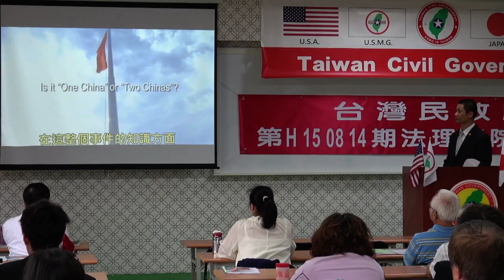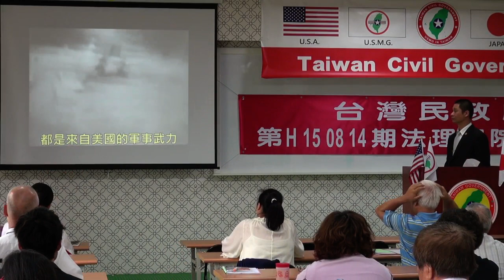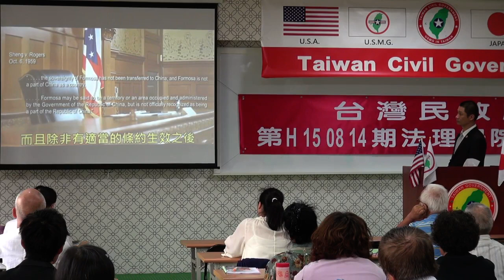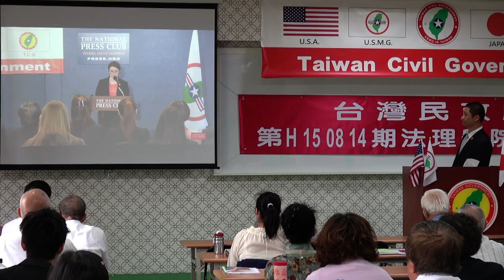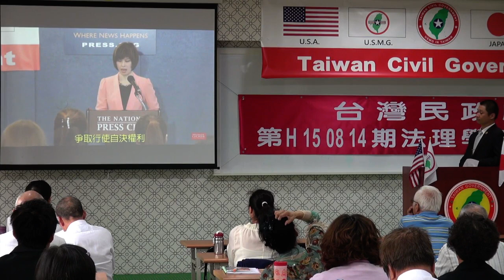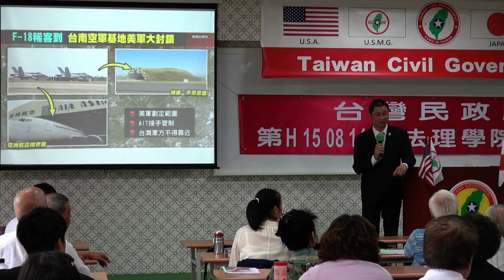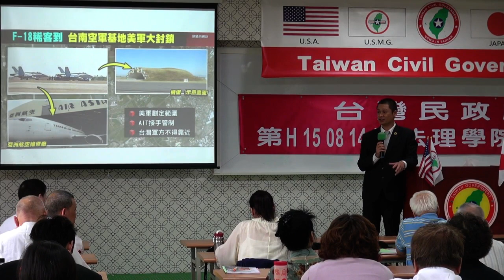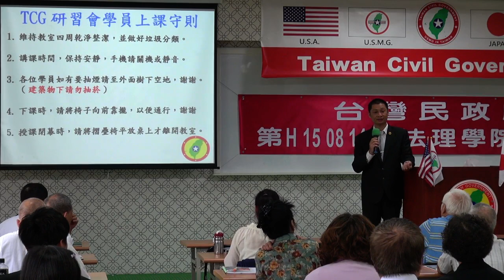150815-4b-暢談法理-陳中和-台灣民政府第E150814期法理學院初級班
150815-4b-暢談法理-陳中和-台灣民政府第E150814期法理學院初級班